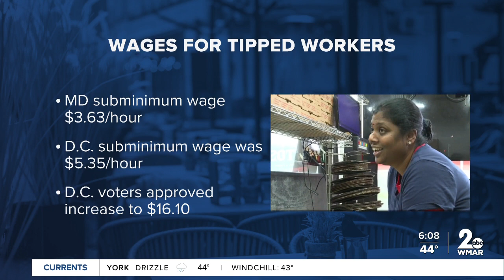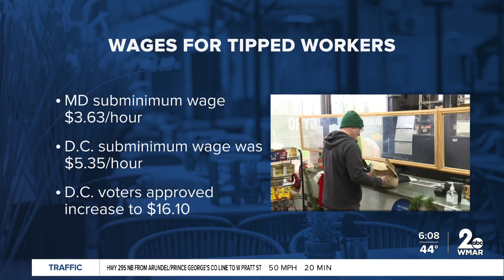Proposed changes in pay tipped workers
Your favorite waiter, waitress, or bartender could be getting a significant raise if a new Maryland bill becomes law.

Currently, the state's subminimum wage for those tipped workers is $3.63 an hour.

Senate Bill 803 which is being introduced Thursday, proposes to increase that to the state's minimum wage, which lawmakers also are considering raising up to $15 an hour.